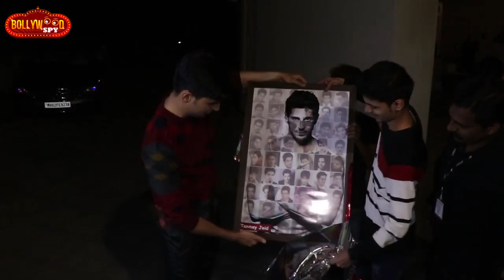Sidharth Malhotra Celebrates Birthday with Media And Bollywood Celebs